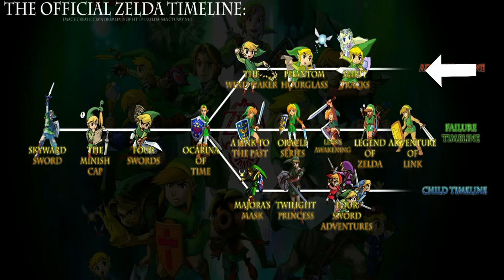Zelda linea temporal Ep. 2 | En español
Vamos a festejar los 300 subscriptores con un video que a todos les va a gustar, la linea temporal de uno de los juegos mas importantes de todo el mundo gamer.